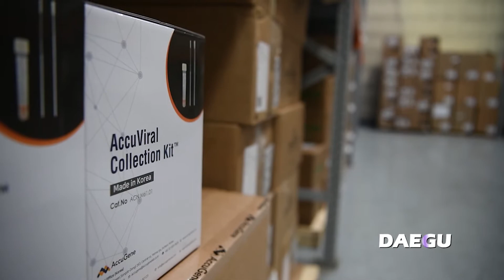AFN Daegu - USAMMSC-K is Ready to Support